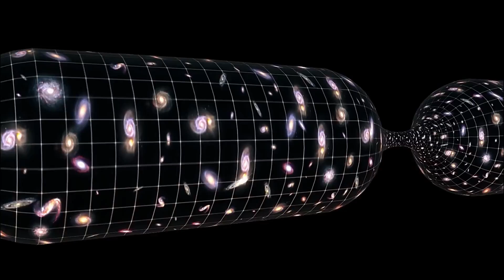What Will Happen If 2 Our Universes Collided With Another One?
क्या हो अगर हमारा यूनिवर्स किसी और यूनिवर्स से टकरा जाए
Do parallel universes exist? We might live in a multiverse
Another Universe Tore Out a Piece of Our One,
Back in the earliest stages of the hot Big Bang, the Universe was:
incredibly dense, with densities exceeding that of even a neutron star’s core,
incredibly hot, with energies reaching as high as trillions of times those achieved at CERN’s Large Hadron Collider,
incredibly uniform, with overdense and underdense regions departing from the average density by only ~0.003%,
filled with particles and antiparticles, all of which are so energetic they travel at speeds indistinguishable from the speed of light,
and expanding extraordinarily rapidly

Parallel universes are no longer just a feature of a good sci-fi story. There are now some scientific theories that support the idea of parallel universes beyond our own. However, the multiverse theory remains one of the most controversial theories in science.
Our universe is unimaginably big. Hundreds of billions, if not trillions, of galaxies(opens in new tab) spin through space, each containing billions or trillions of stars(opens in new tab). Some researchers studying models of the universe speculate that the universe's diameter could be 7 billion light-years(opens in new tab) across. Others think it could be infinite.
But is it all that's out there? Science fiction loves the idea of a parallel universe, and the thought that we might be living just one of an infinite number of possible lives. Multiverses aren't reserved for "Star Trek," "Spiderman" and "Doctor Who," though. Real scientific theory explores, and in some cases supports, the case for universes outside, parallel to, or distant from but mirroring our own.

what if universe , what if our universe collided with another one  , two galaxies colliding , space facts, universe colliding , universe collision, our universe colliding with another,

What If Our Universe Collided With Another One?

Another Universe Tore Out a Piece of Our One, Astronomers Think

क्या होगा अगर 2 UNIVERSE आपस में टकरायें तो | What Will Happen If 2 Universes Collide

क्या हो अगर हमारा यूनिवर्स किसी और यूनिवर्स से टकरा जाए | Our Universe Collided With Another One?